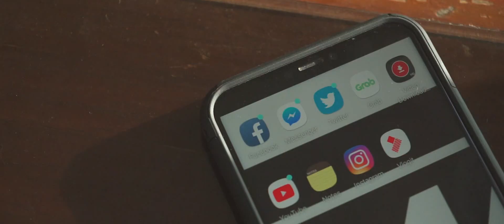DMA's FRIENDZONE SERIES Ep. 3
Proceso Films' Originals
presents
DMA's Friendzone: The Series

Episode 3

Starring:
Christian Paul Maris

Special Thanks to:
DMA